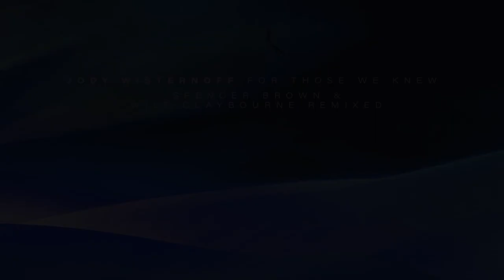Jody Wisternoff feat. Mimi Page - For Those We Knew (Spencer Brown & Wilt Claybourne Remix)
Release Date: 2nd September 2020

A legend of Bristol’s dance music scene and an Anjunadeep icon, Jody Wisternoff opened 2020 with his spectacular twelve-track LP ‘Nightwhisper’. His first solo album in eight years, ‘Nightwhisper’ has accrued over 3.5 millions streams, and radio support from BBC R1, Kiss Fresh, SiriusXM, Ibiza Global Radio, alongside DJ support from Lane 8, Solomun, Armin Van Buuren, Nick Warren, Dosem, John Digweed, Eelke Kleijn, and Tinlicker. Following outstanding remixes from Anjunadeep alumni Eli & Fur and long-standing DJ and producer Shadow Child, Jody Wisternoff now returns with the latest remix from 'Nightwhisper'.

This time, Anjunabeats mainstay Spencer Brown collaborates with Wilt Claybourne on their percussive-laden remix of ‘For Those We Knew’. Pitching down Mimi Page's vocals, the duo demonstrate their strong chemistry as not just producers but also longtime friends.